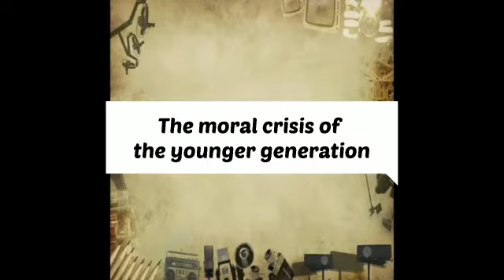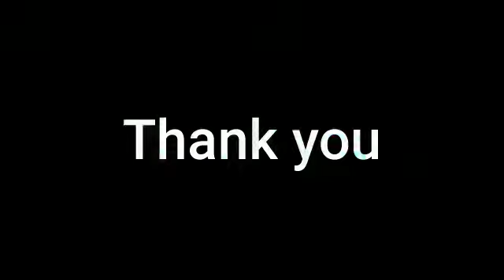The problems of the younger generation / Mutiara Indah Risti / 2001001 / English 1 / Chemical Engine